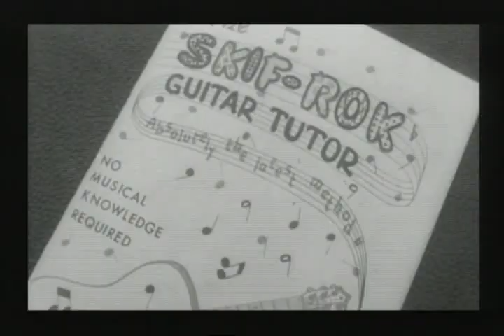Culture Show Skiffle with The Dodge Brothers & Billy Bragg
The Culture Show 19th May 2007. Mark Kermode sings the praises of unfashionable skiffle. 50 years ago it was skiffle that brought a young Lennon and McCartney together. Swept off the map by rock and pop, could skiffle be on its way back? With a surprise contribution from Kermode's own rockabilly band, The Dodge Brothers & also Billy Bragg.